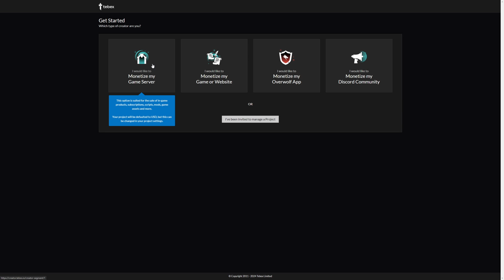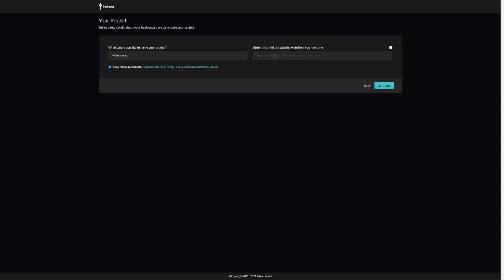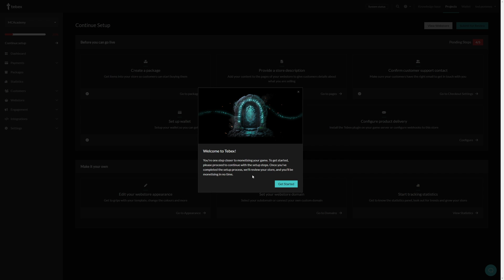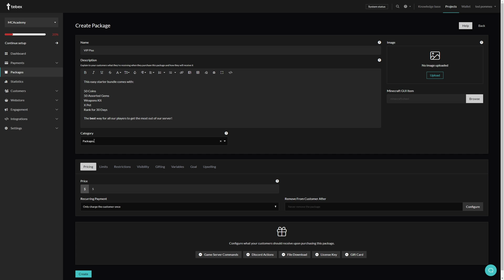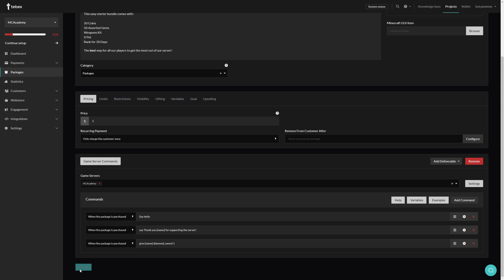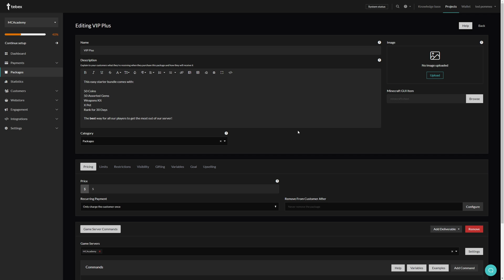Tebex - Monetize Your Game Server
Integrating Tebex with your game server is straightforward, and we offer different tutorials for each supported game. Connect your game server directly to Tebex using our plugins. These plugins will check for commands every minute, ensuring your players receive their products shortly after purchase. Choose the integration type that suits you best, but keep in mind that certain settings are only available with specific integrations. For most situations, we recommend using the Tebex plugin.

Tebex is a platform that assists you with monetizing your online gaming communities. With support for over 10 multiplayer games, create an account today to let your community support your creations.

Chapters:
00:00 - Intro
00:16 - Choose your type
00:45 - Select a game
01:17 - Connect a game server
02:16 - Setup steps
02:41 - Create a package
03:16 - Package example
03:49 - Variables examples
04:35 - Outro

If you have a video suggestion for us, please leave them in the comment section.